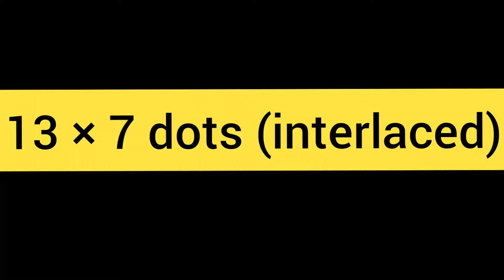ugadi muggulu/new year kolam/festival days rangoli design/new year muggulu